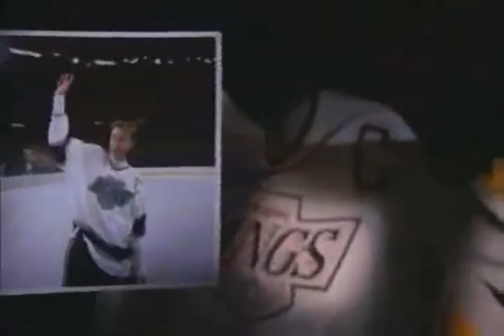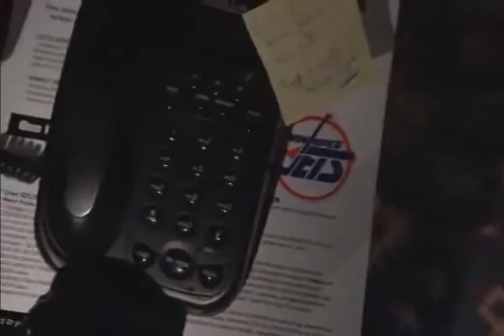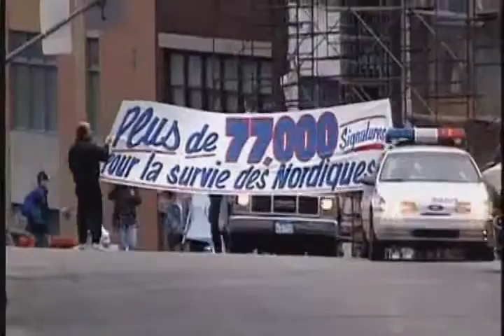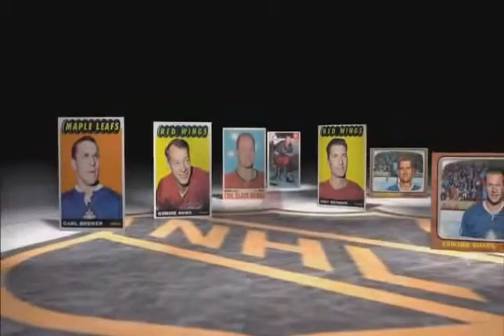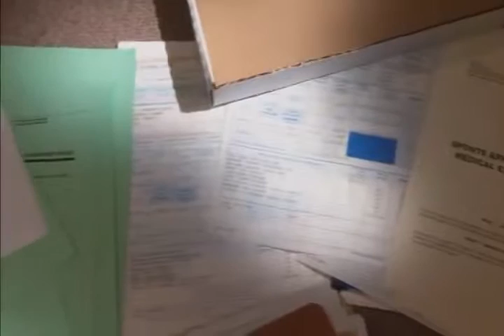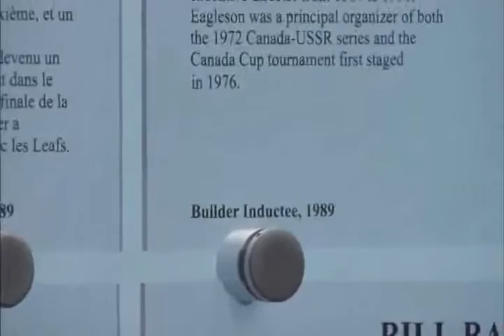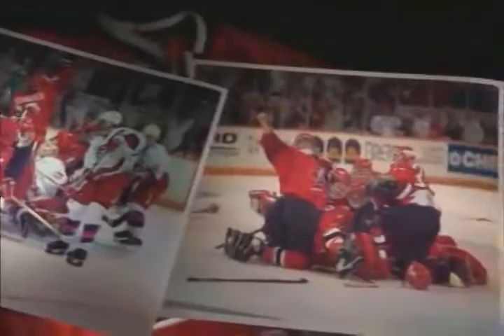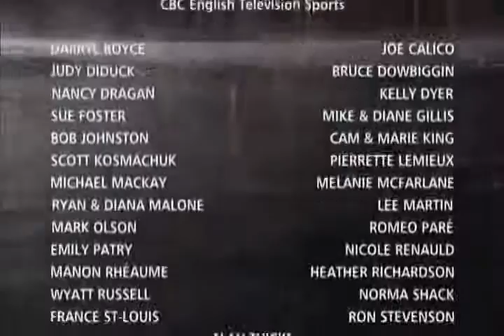HOCKEY A PEOPLES HISTORY (EPISODE 9)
HOCKEY A PEOPLES HISTORY

SEASON: 1
EPISODE: 9